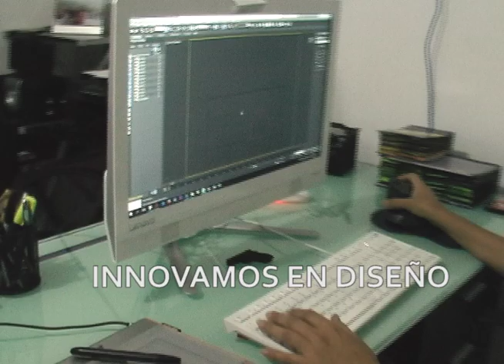ANTICIPANDO NUESTRA SEGURIDAD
En el 90% de los casos evitar un acto criminal,  es  cuestión de prevención.

En la mayoría de los casos NO podemos escoger nuestro entorno de seguridad, sin embargo SI podemos anticiparnos  a las situaciones de riesgo  y preparar nuestra defensa  con soluciones  de Ropa Blindada   puede  reducir el riesgo de perder la vida por la acción demencial de los actores delincuenciales.

Utilizamos TECNOLOGÍA MILITAR ULTRA LIGERA, más liviana, más  resistente, más discretos y lo más importante ¡MÁS ECONÓMICOS! siendo 100% efectivos. Contamos con el mejor equipo de diseño e innovamos   aplicando teorías de protección Militar a elementos de  uso diario cómodos y  discretos.

La moda a prueba de balas no necesita ser motivo de alarma "Es solo un plan de contingencia más para agregar a las “REGLAS contra el RIESGO”; Si bien las probabilidades de ser víctimas de un delito  son moderadas, “LAS CONSECUENCIAS DE UN ACTO DELICTIVO SON ENORMES, POR LO QUE LAS PERSONAS ELIGEN ESTAR PREPARADAS PARA LO PEOR ".